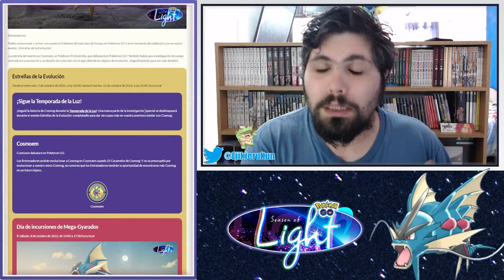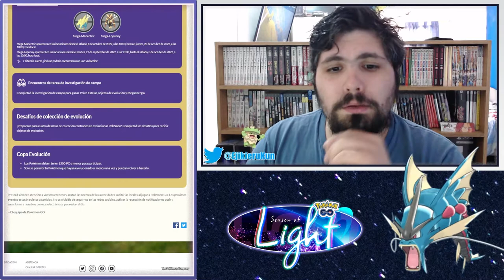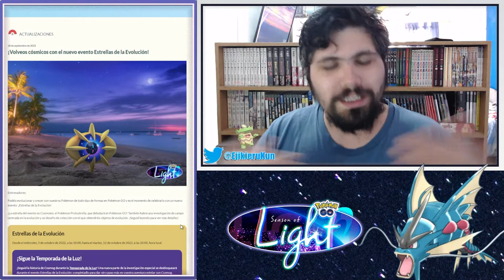¡DE A POCO NOS ACERCAMOS A SOLGALEO Y LUNALA! l NOVEDADES DE OCTUBRE l Pokemon GO Argentina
Hola gente, ¿cómo están? ¡En este video cubrimos las novedades de octubre y algunas cositas más en esta season!